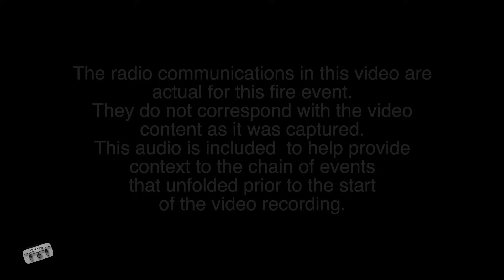House Fire Orchard Ave Ridgway PA